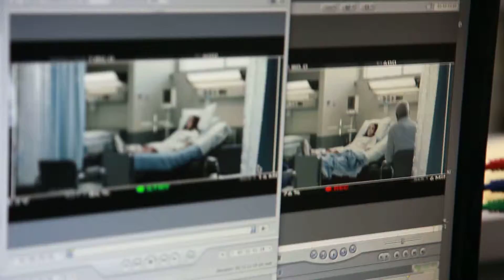5D 10 09 16 MVI 1171